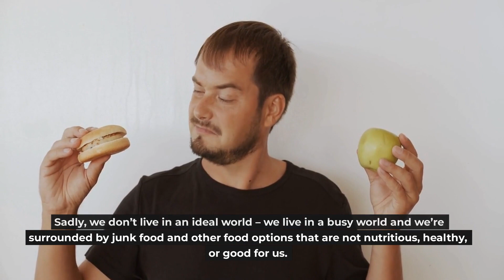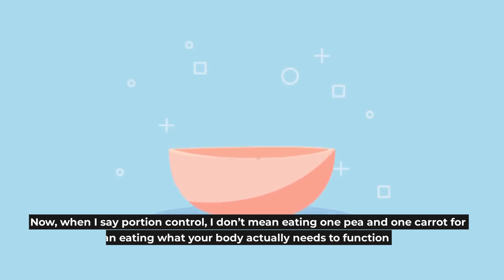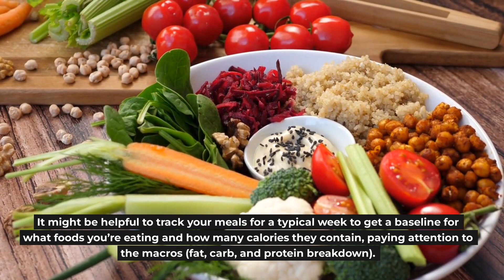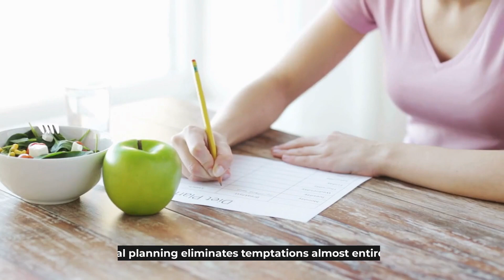5 Weight Loss Hacks You Need to Know Now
5 Weight Loss Hacks You Need to Know Now

Struggling to lose weight? In this video, I'm going to teach you the best weight loss hacks that you need to know right now.

This video is all about weight loss hacks that you need to know now! I'm going to show you how you can easily lose weight with my 5 easy weight loss tips.

I would love to hear your thoughts on this topic and invite you to share them in the comments section below. Thank you & wish you a great day!!

Hey, If you guys like this video, Please hit the 👍Thumbs Up button, and share the video.